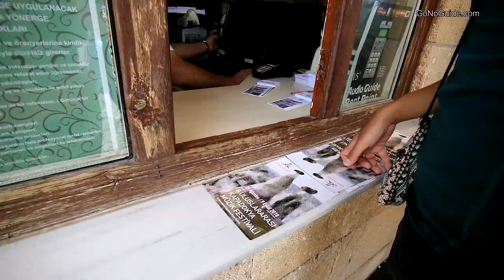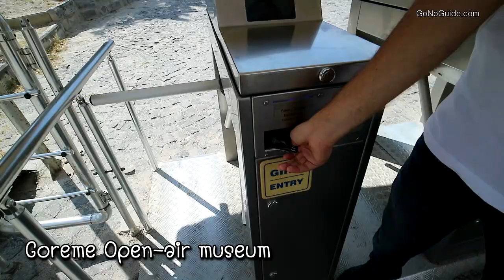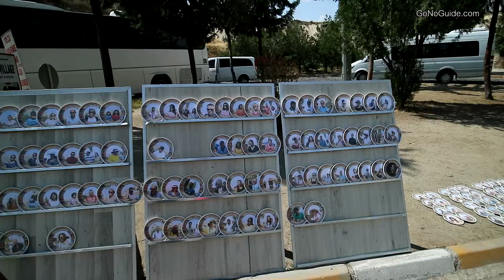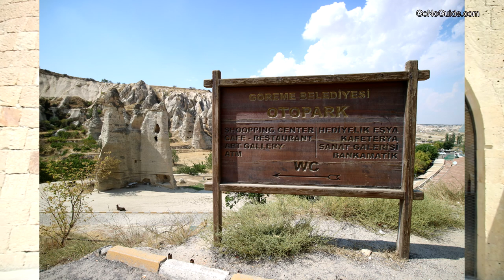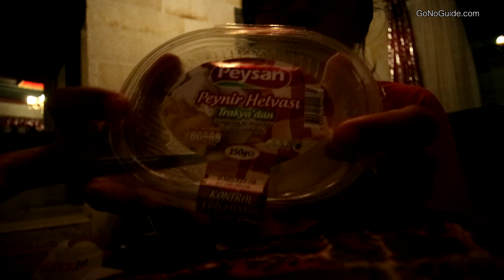GNG Turkey ep.25 | Göreme Open-air Museum | Cappadocia 2 | เที่ยวตุรกี วันที่ 17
เที่ยวตุรกี วันที่ 17
วันเที่ยว : 6 กันยายน

วิดีโอนี้เป็นตอนต่อจาก ep.24 นะคะ หลังจากที่จบการผจญภัยที่ Red Valley แล้ว
พวกเราก็เดินต่อกันมาที่ Open-air Museum ด้วยระยะทางเกือบ 5 กม.
เป็นที่เที่ยว must see ที่ใครๆก็ต้องมา ถ้าใครคิดจะเข้า museum ในแถบ Cappadocia 3 ที่ขึ้นไป ก็แนะนำให้ซื้อ Museum Pass ไปเลยค่ะ ใช้ได้ตั้ง 3 วัน

บทเรียนวันนี้สอนให้รู้ว่า "ครีมกันแดด มีไว้กัน UV ไม่ใช่กันดำ"

eBook

รีวิวเที่ยวตุรกี เล่ม1 Istanbul

รีวิวเที่ยวตุรกี เล่ม2 Goreme

รีวิวเที่ยวตุรกี เล่ม3 Pamukkale